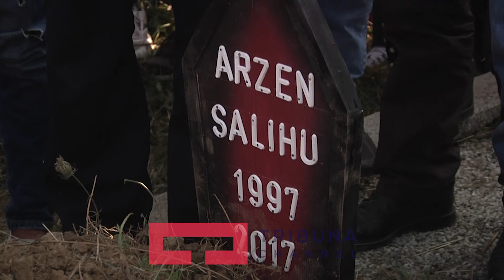Varroset mes lotësh, 20 vjeçari Arzen Salihu